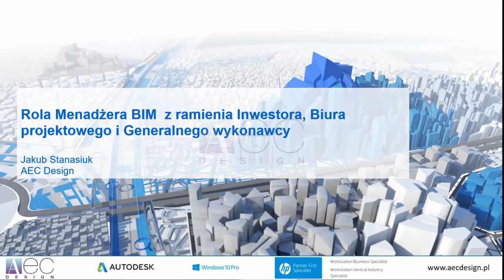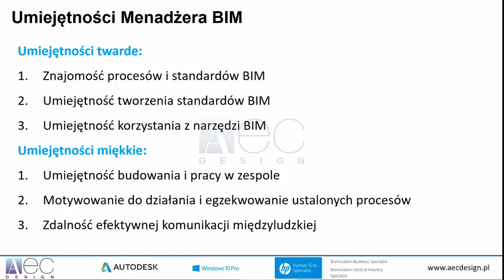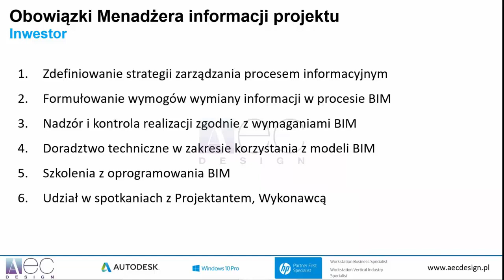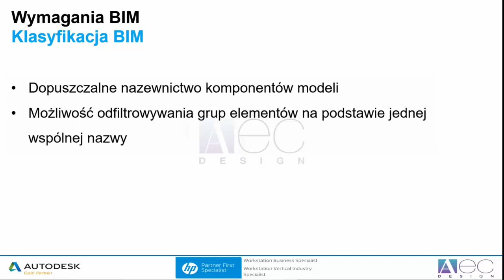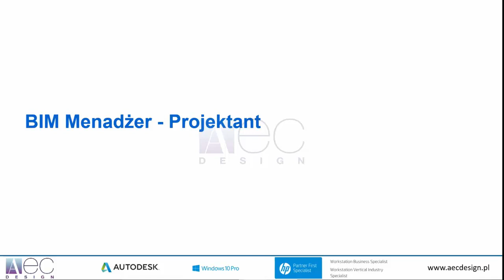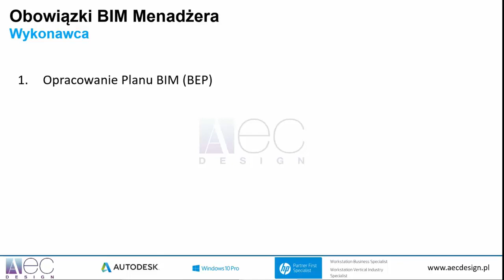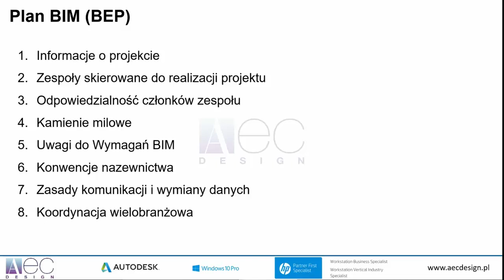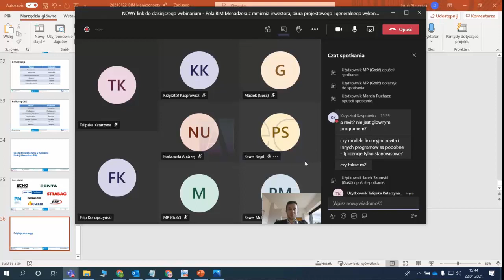Webinar - Rola BIM managera